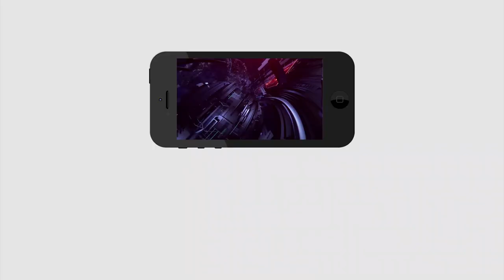AP CM YS Jagan Key Points | Jaganna Amma Vodi | పిల్లలకు జగన్ మామ నవరత్నాలు ఇవే | PDTV News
పిల్లలకు జగన్ మామ నవరత్నాలు ఇవే